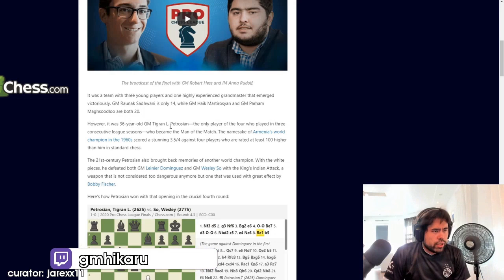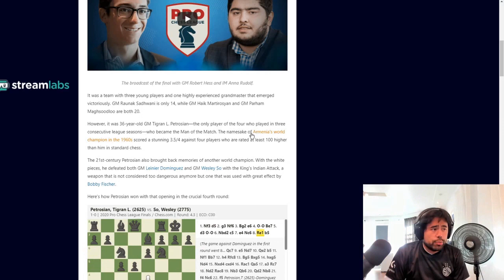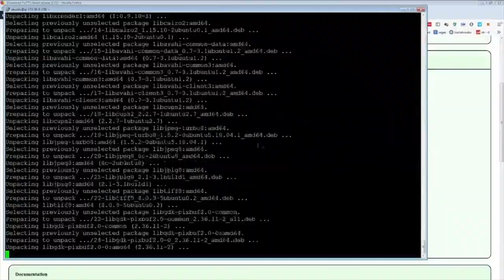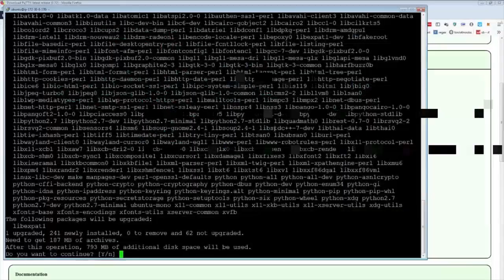Daily Chess Stream Highlights: AMERICANS WATCHING THE DEBATE LAST NIGHT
=== CLIP SUBMISSION ===

Every day, Gloomshot: Chess automatically:
- And compiles these highlight vids into short playlists for maximum Chess viewing pleasure!

This process is done automatically, but I make updates to Gloomshot's curation code every day. Help me improve it by leaving a comment about what clips you liked / didn't like.

NOTE: If you are a Chess content creator and don't want your videos to be promoted on Gloomshot, just shoot me a message (email (joseph[at]gloomshot[dot]com) is best) and I'll update the algorithm to blacklist your stream.

Content creators are what makes the Chess community, so if this video introduced you to a streamer you like, make sure to support them by viewing their channel and SUBSCRIBING so you can see the action live at the source.

Source streams for today's highlight video:

[00:00] Chess Highlight #1: "Americans watching the debate last night" streamed by gmhikaru clipped by mrmesoman

[00:18] Chess Highlight #2: "When commentators jump off their seats" streamed by chess clipped by ryanwolf11

[01:03] Chess Highlight #3: "Cheeky little fart" streamed by gmhikaru clipped by ihazawilly

[01:15] Chess Highlight #4: "Oh no, my queen!" streamed by gmbenjaminfinegold clipped by kaspervld

[01:49] Chess Highlight #5: "Hikaru knew it XD" streamed by gmhikaru clipped by ferdinand0502

[02:23] Chess Highlight #6: "Pronounciation" streamed by gothamchess clipped by heartandu

[02:37] Chess Highlight #7: "Arjun looking down" streamed by chess clipped by truscain

[03:20] Chess Highlight #8: "500 BLITZ" streamed by gmhikaru clipped by neet_detective

[03:55] Chess Highlight #9: "Fake talking" streamed by gothamchess clipped by heartandu

[04:14] Chess Highlight #10:  streamed by imrosen clipped by gabadurlive

[04:43] Chess Highlight #11: "Low rated chess at its finest" streamed by gothamchess clipped by dopeymcfresh

[05:17] Chess Highlight #12: "hikaruJAM TAKE THE ROOK" streamed by gmhikaru clipped by sohowaboutthatairlinefood

[05:53] Chess Highlight #13: "2 bishop vs bishop rook endgame" streamed by chessbrah clipped by handpanslive

[06:53] Chess Highlight #14: "Insane endgame" streamed by gothamchess clipped by juanpa_pe

[07:20] Chess Highlight #15: "Vishnu plays the London!" streamed by chessdojolive clipped by say_chess

[07:50] Chess Highlight #16:  streamed by gmhikaru clipped by jarexx11

[08:17] Chess Highlight #17: "based gotham" streamed by gothamchess clipped by schmattrl

[08:50] Chess Highlight #18:  streamed by akanemsko clipped by purplejeezus

[09:07] Chess Highlight #19: "Beat Stockfish lvl 4 in 15 sec game" streamed by penguingm1 clipped by aggressive_perfector

[09:35] Chess Highlight #20: "beware redeeming "YEET"" streamed by thalithali26 clipped by twitchlezgo

[10:13] Chess Highlight #21:  streamed by botezlive clipped by space_hilbert

[10:42] Chess Highlight #22: "Linux" streamed by gmhikaru clipped by thekonnik

[11:16] Chess Highlight #23:  streamed by gothamchess clipped by sneaky_snekk

[11:46] Chess Highlight #24: "book reading with irish accent attempt number 1" streamed by gmnaroditsky clipped by abdurlahman10007

This week's most viewed clip comes from gmhikaru.
Like their content? Make sure to support them!